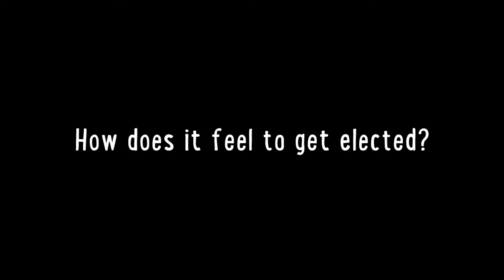Being Community Officer at Durham Students' Union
Laura Carter is the current Community Officer at Durham Students' Union and she has some advice for you if you're considering running for Community Officer.